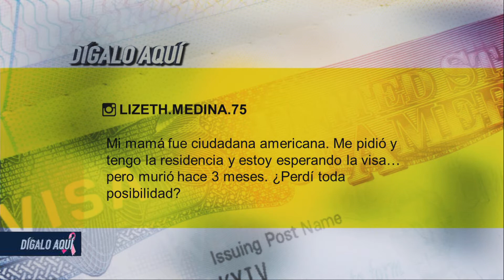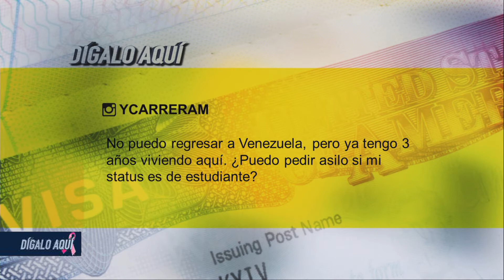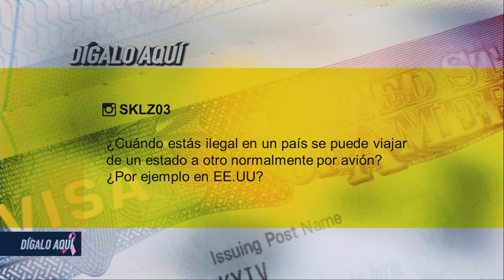¿Dudas sobre inmigración? Las respuestas en Dígalo Aquí. Seg. 4